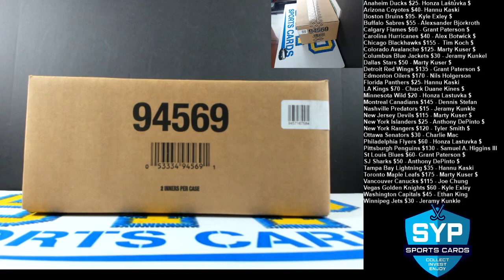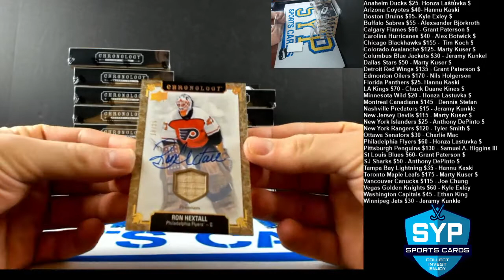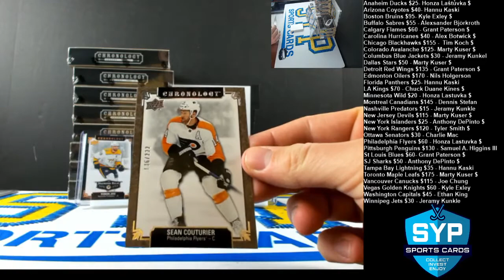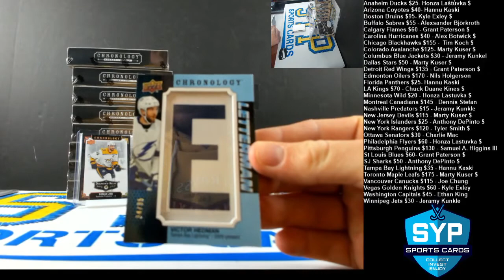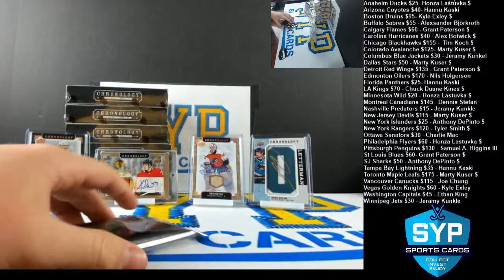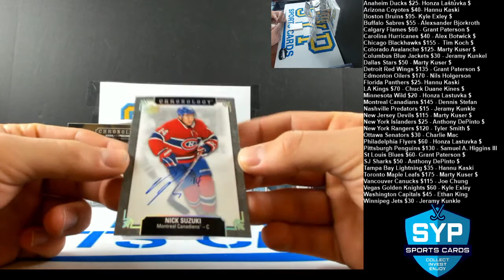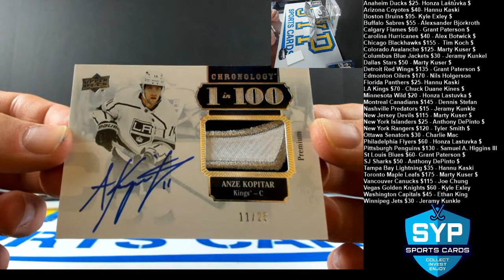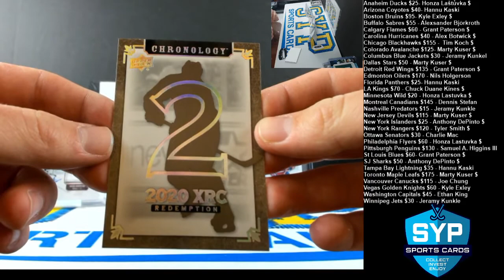Elite Sports Cards GB #198 Chronology Master Case #3